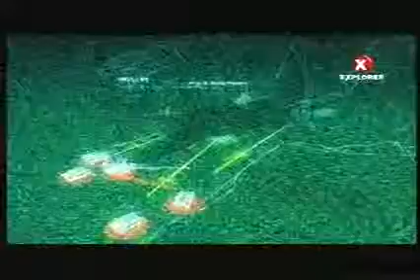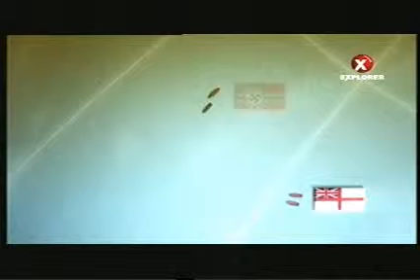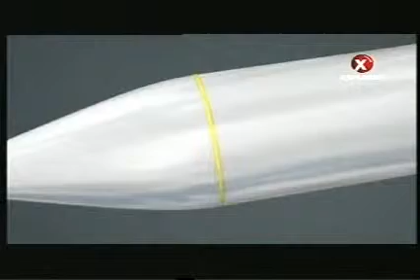dogfights hunt for the bismarck tvrip